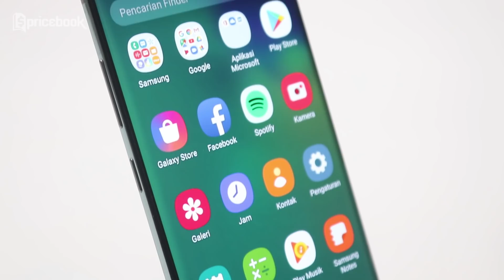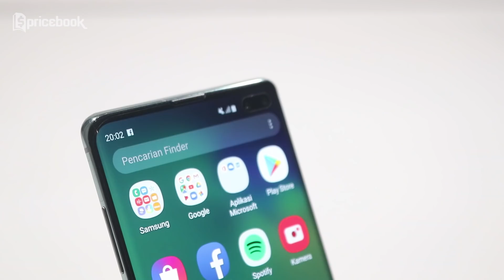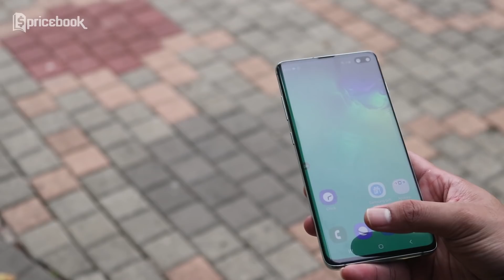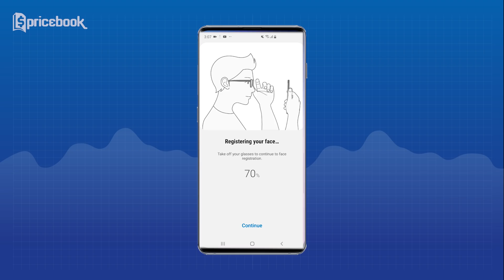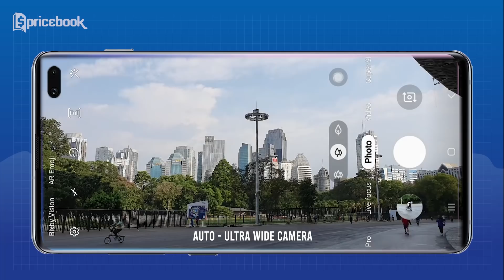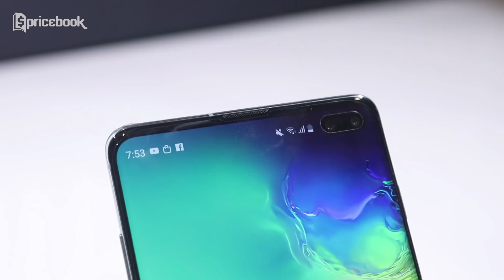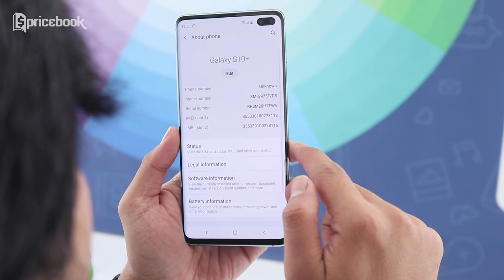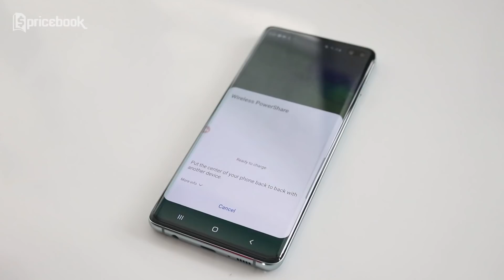Samsung Galaxy S10+: Terbesar, Terbaik, Terkomplit!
Samsung Galaxy S10 Plus jadi smartphone paling canggih dari brand Samsung samapai sejauh ini bro n sis. Pengen tau apa aja kira-kira yang bikin si smartphone jadi paling canggih? Tonton terus videonya samapai habis.

1. Samsung Galaxy S10+ 128GB

2. Samsung Galaxy S10+ 512GB

3. Samsung Galaxy S10+ 1TB